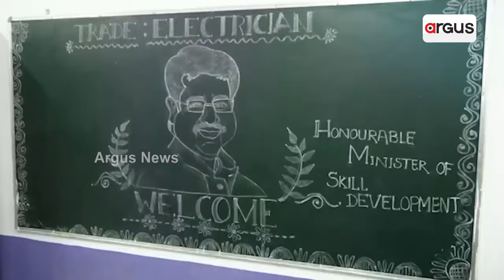ବିଜେପି ପକ୍ଷରୁ ଭାଇ ଆମ ଧର୍ମେନ୍ଦ୍ର ପ୍ରଧାନ' ପ୍ରଚାର ଗୀତ, ଭିଡ଼ିଓ ଉନ୍ମୋଚିତ || BJP || Dharmendra Pradhan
ମୋଦିଙ୍କ ଗ୍ୟାରେଣ୍ଟିର ବାର୍ତ୍ତା ଲୋକଙ୍କ ନିକଟରେ ପହଞ୍ଚାଇବା ପାଇଁ ବିଜେପି ପକ୍ଷରୁ 'ଭାଇ ଆମ ଧର୍ମେନ୍ଦ୍ର ପ୍ରଧାନ' ପ୍ରଚାର ଗୀତ ଓ ଭିଡ଼ିଓ ଉନ୍ମୋଚିତ ।